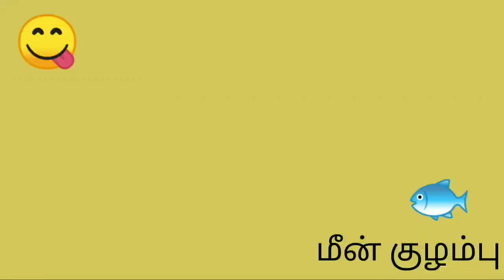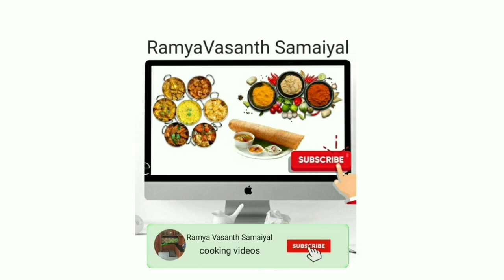மீன்🐠 குழம்பு ( சங்கரா மீன்)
(Fish Gravy - Sankara Fish)